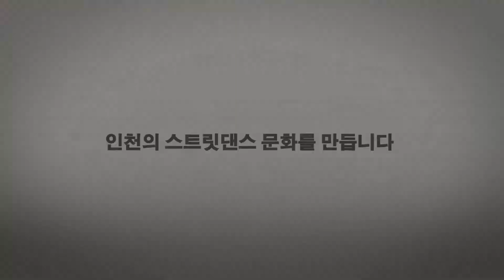인천댄스학원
제이에스 댄스팩토리